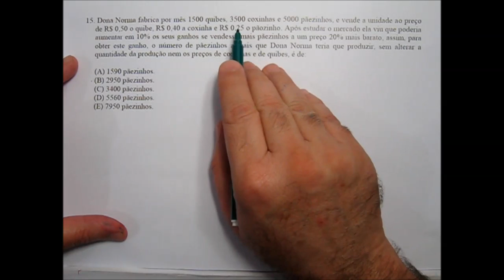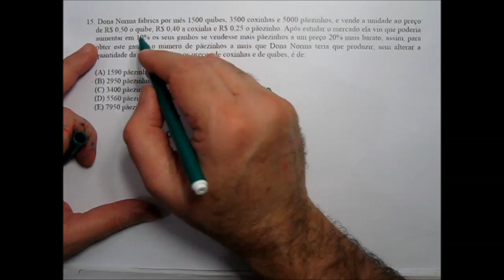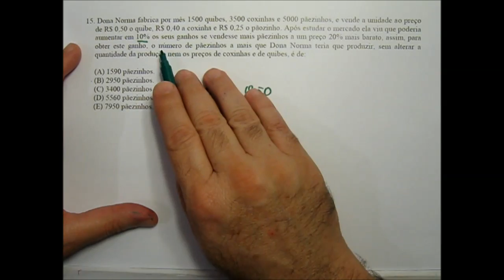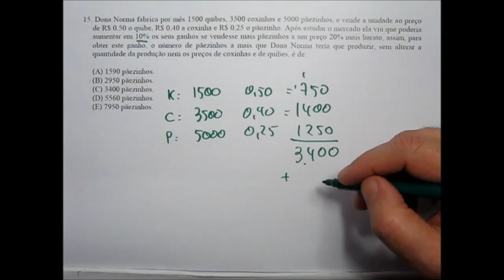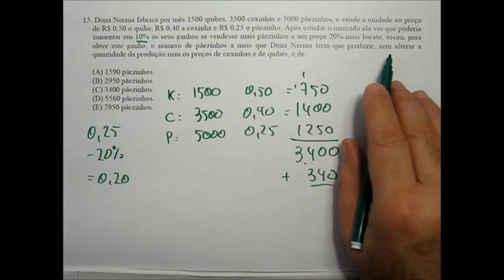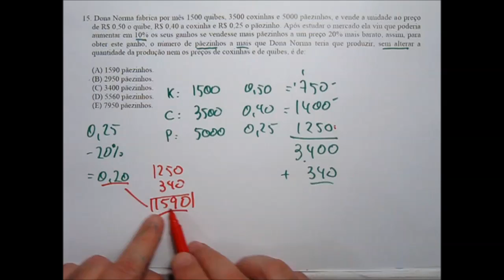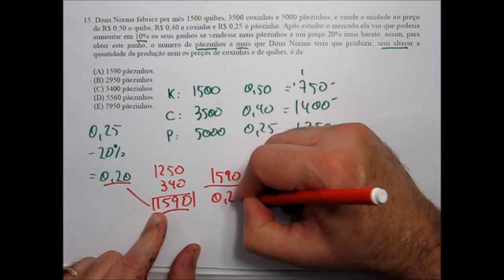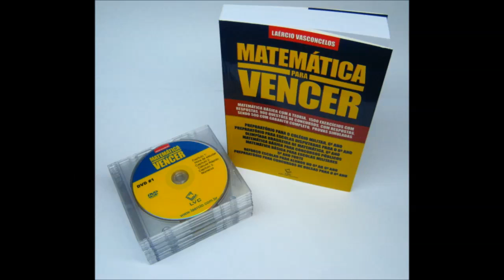Prova Matemática Colégio Militar Salvador 2014 2015 CMS Questão 15